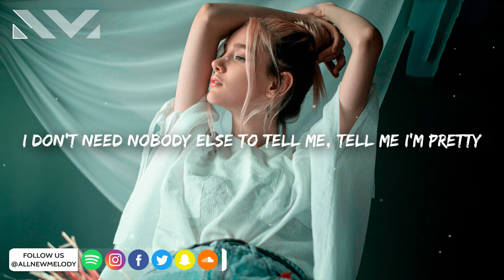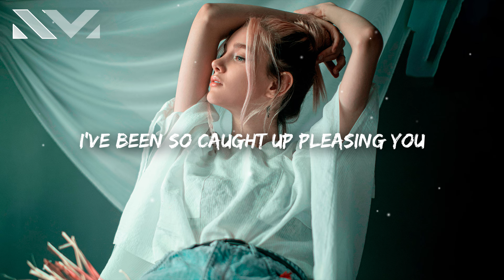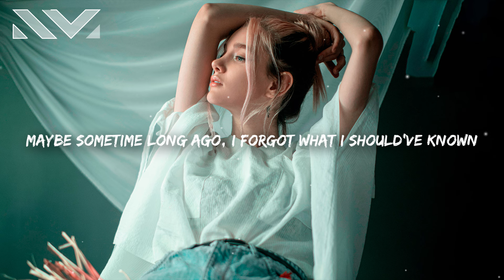Brynn Elliott, BEAUZ - Tell Me I'm Pretty (Lyrics)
Brynn Elliott, BEAUZ - Tell Me I'm Pretty (Lyrics) TikTok

Brynn Elliott - Tell Me I'm Pretty (BEAUZ Remix) 🎤

[Verse 1]
Find the perfect picture out of ten
Wearing tons of makeup on my skin
It's a little much
But I think it's what they want
Dreaming of a version of myself
Looking like a doll on the shelf
What have I become?
Maybe this is kinda dumb

[Pre-Chorus]
I've been so caught up pleasing you
I got lost in the likes and views
It's been way too long since I looked
In the mirror and saw the truth

[Chorus]
Maybe sometime long ago
I forgot what I should've known, I
Don't need nobody else to tell me
Tell me I'm pretty
Caring too much all the time
Of what they thinkin', what they like, I

[Verse 2]
I want you to like me for me
Not the girl you see on the screen
Baby, I'm worth more (I'm worth more)
Than some numbers or a score, hey (Than a score)

[Chorus]
Maybe sometime long ago (Oh-oh, oh-oh)
Caring too much all the time (All the time)
Of what they thinkin', what they like, I (Oh, oh)

[Post-Chorus]
To tell me I'm pretty

[Bridge]
There's so much more to be than what's out on the surface
The parts I thought were flawed are really kinda perfect
Sometimes I second guess but hey you know I'm learnin'
There's so much more to me than what's out on the surface

[Chorus]
Maybe sometime long ago (Oh, oh-oh, oh, oh)
I forgot what I should've known, I (Oh, oh-oh, oh, oh-oh, oh)
Don't need nobody else to tell me (Oh, oh-oh, oh, oh)
Caring too much all the time (Oh, oh-oh, oh, oh)
Of what they thinkin', what they like, I (Oh, oh-oh, oh, oh-oh, oh)